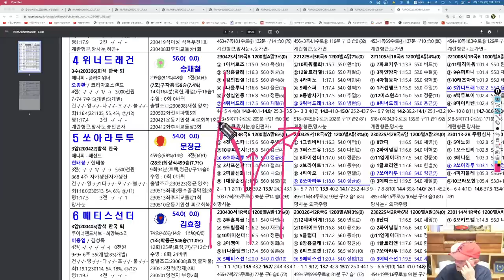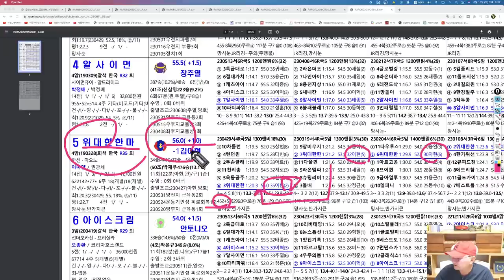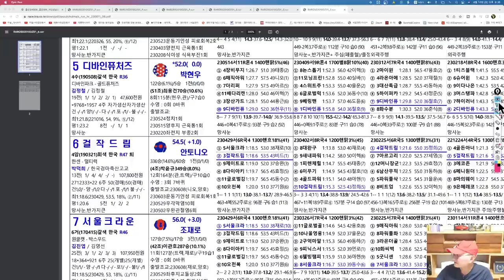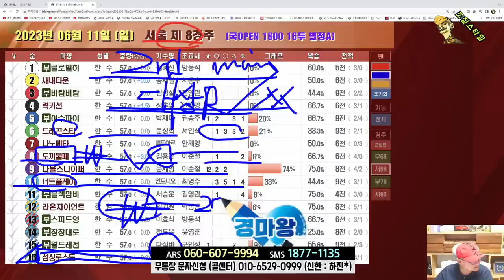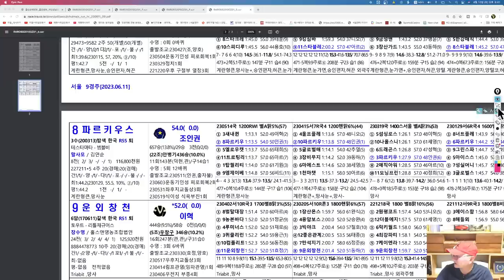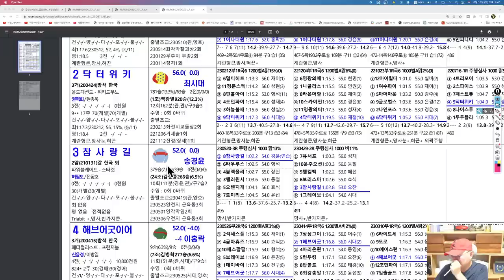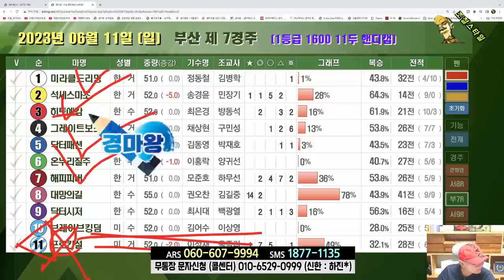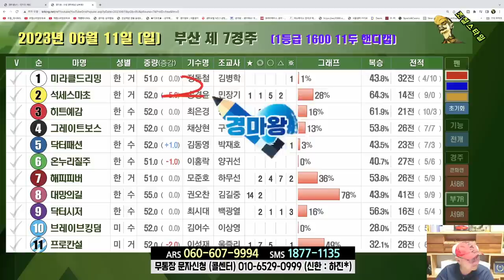[경마] 조철스타일 경마/ [6/11/일요] 실전베팅 / 징검다리 UCC